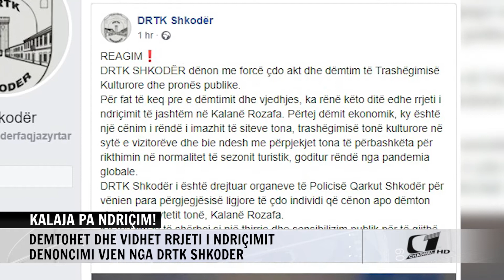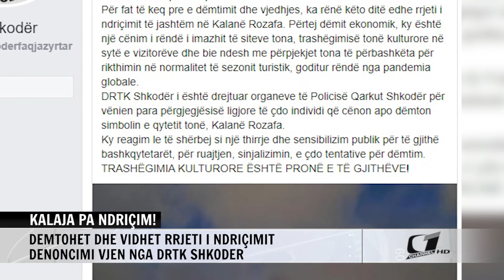KALAJA PA NDRIÇIM! DEMTOHET DHE VIDHET RRJETI I NDRICIMIT